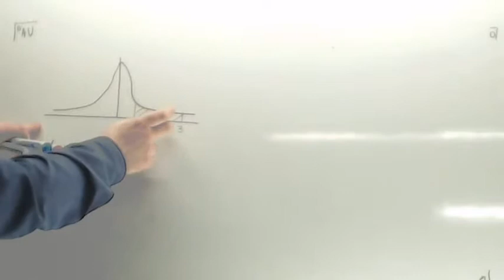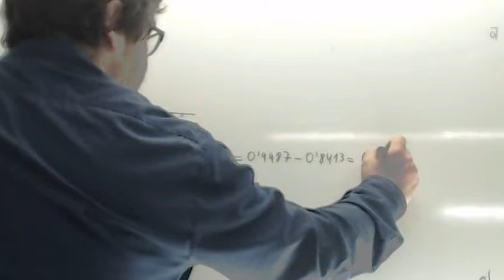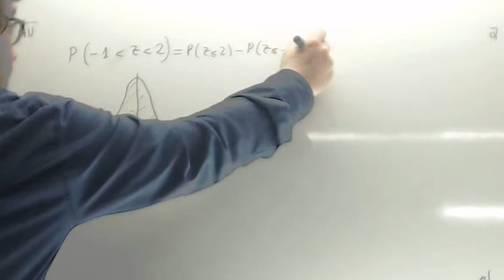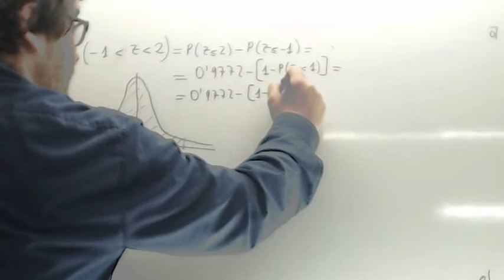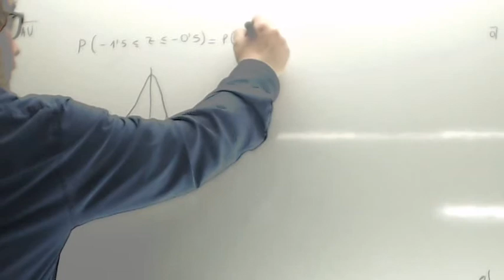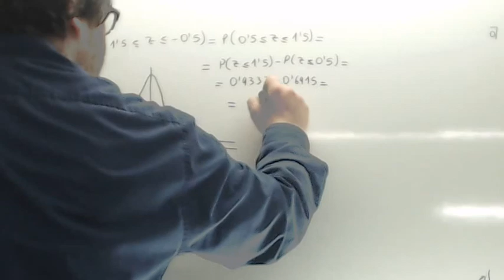Distribucion normal ejemplos 01 Usero